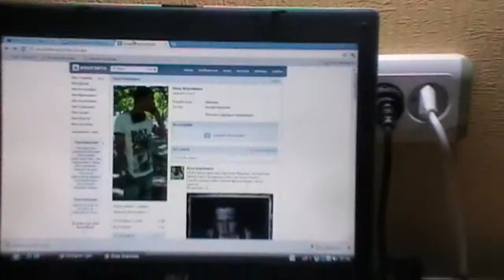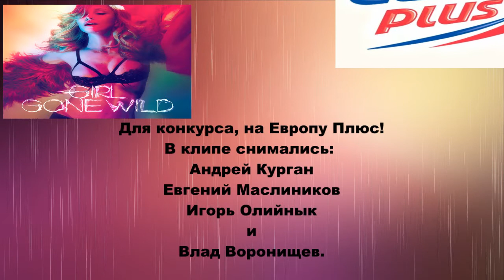Madonna Europa Plus Ukraine 2012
Влад Ворнищев